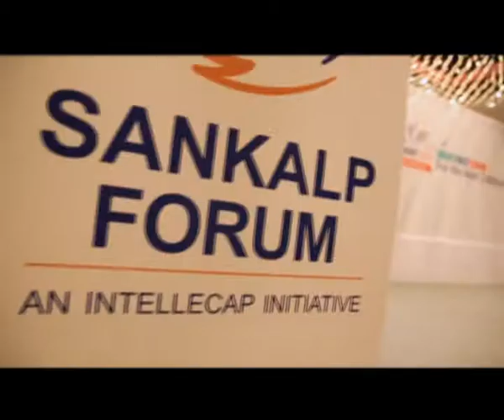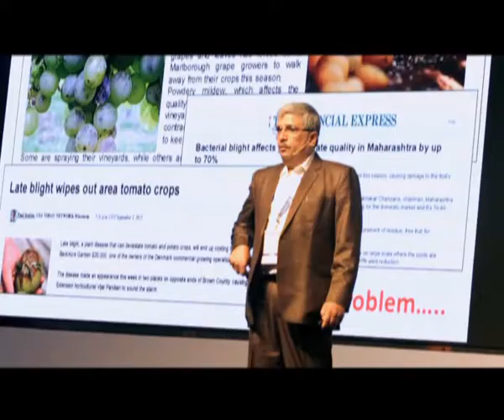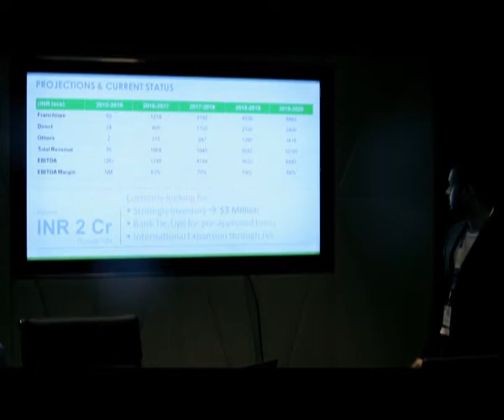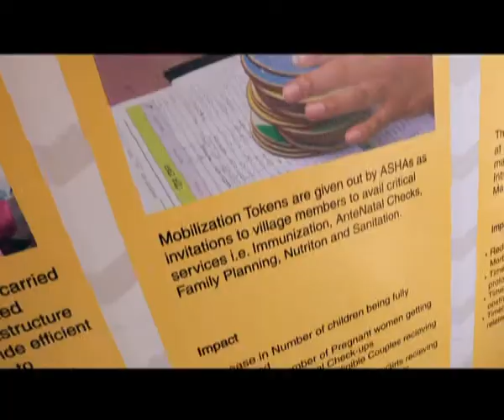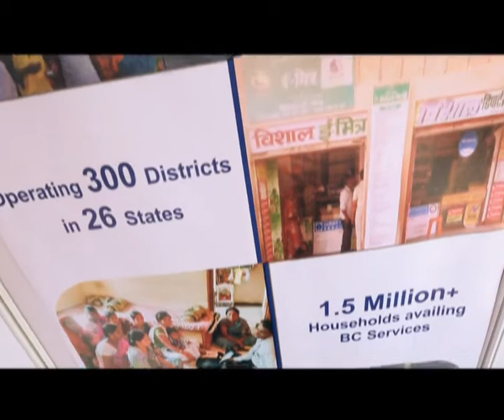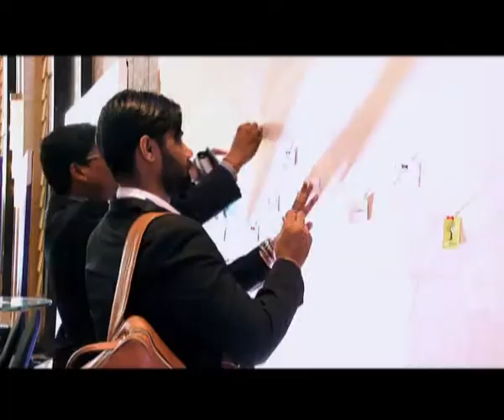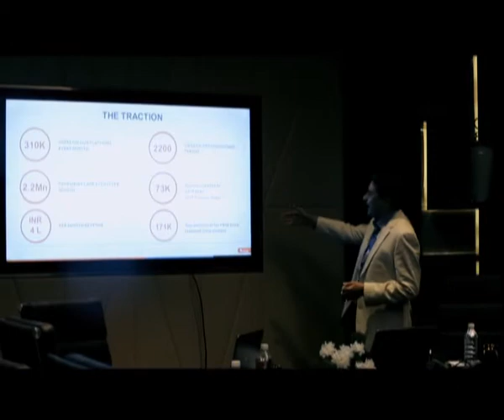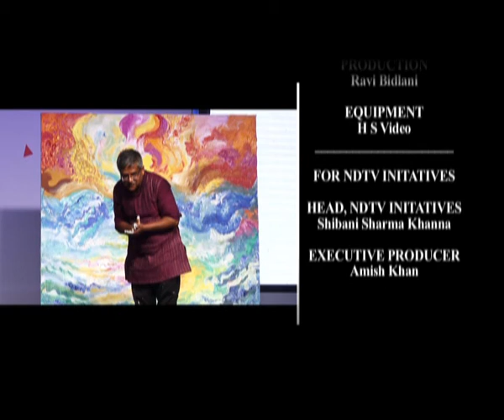Sankalp Global Summit 2016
Catch all the action from the 8th Sankalp Global Summit, 2016, that took place in Mumbai from April 20-22 at the JW Marriott Hotel Sahar.
The Summit saw over 1000 + attendees, 100+ Speakers, 40+ sessions, representation from 450+ organizations, 40 + Countries convene on a global platform with the intent to recognize and support innovations that can scale and create impact for the Next 3 Billion.